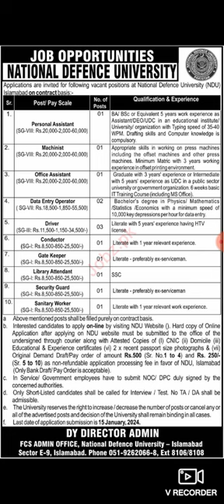National defense university